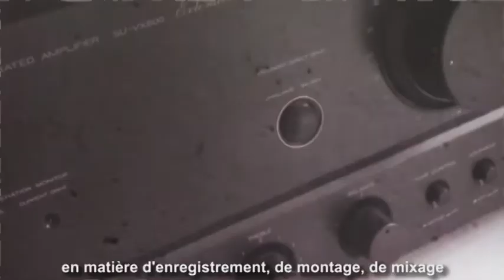Kumquat Indiegogo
Lloyd Bridges vient à la rescousse du groupe Kumquat pour les aider à monter leur projet de 2ème disque. Des cascades, des sons inouïs, des émotions fortes...
Réalisation : Julien Bonnet